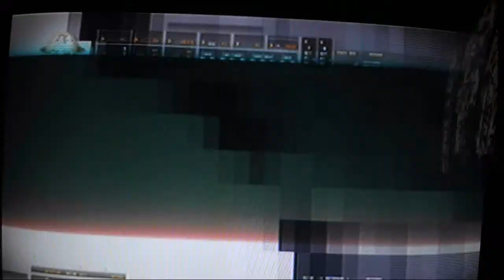Call of Duty 4: Modern Warfare - Rescue Roycewicz & No Rest for the Weary Achievement Guide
This video will show you how to get the Rescue Roycewicz & No Rest for the Weary achievements in Call of Duty 4: Modern Warfare.

Hey do you like cars? Good! So do I! I have tons of classic and modern car pictures! Check it out!

Sorry about the crappy quality and sound...but I now have an HD PVR, so video quality is much better! :D